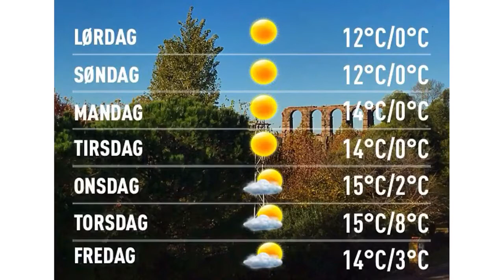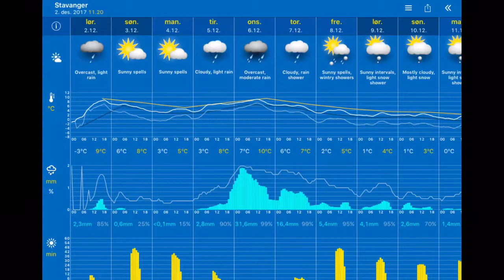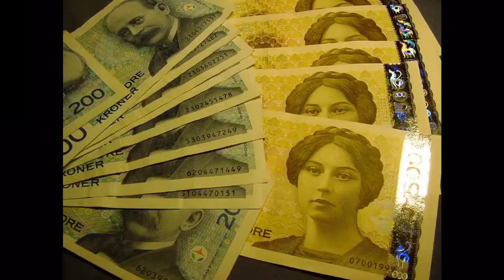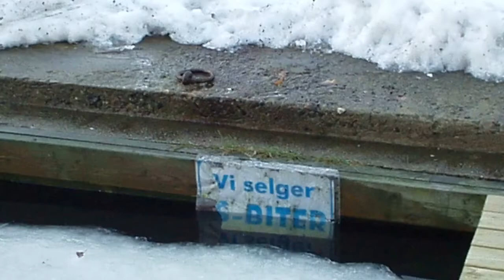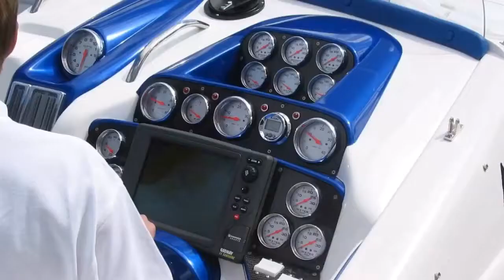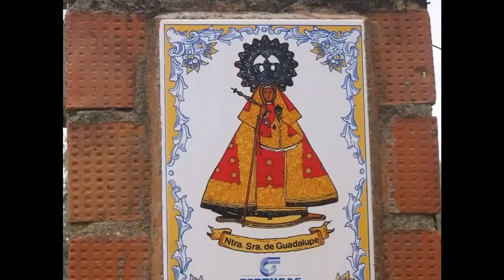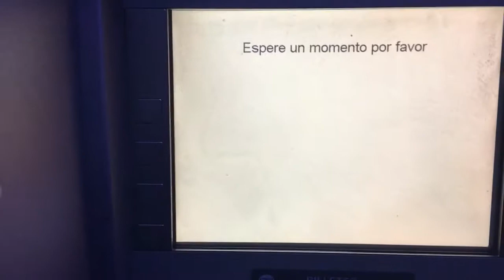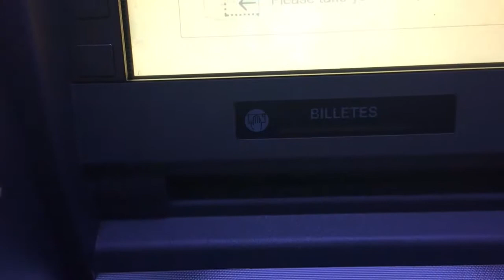Værblogg 02.12.2017, 15.00 Mérida: mainly sunny 12°C. Vind:SV/1 m/s.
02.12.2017, 15.00 Mérida: mainly sunny 12°C. Vind:SV/1 m/s.